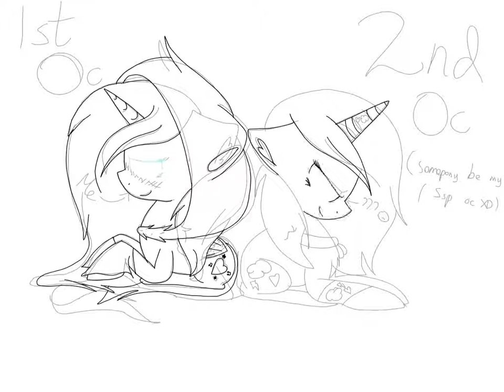My ocs (Read desc for origin story!)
A day where was a long tie, when Luna banished to the moon
I was a cute baby! My parents gave me a cute kitty bear cap to make me look cuter!
I had a ..Elder sister. She told my mom to name me...Kitty shy (XD) And me nickname as flutter rose CUZ she thought I was a rose to her! My elder sister (Right pony) Was named Cutey dash Nick name was beary Rainbow! ❤️ Which was kinda cute XD
The time when I was just...15 When the elements made Luna come back
Now it's a sad part my sis was a part of the elements of harmony
I...was kinda...Annoyed my dream was to be the element of Kindness,Well FLUTTERSHY took that part...😑 Tried to be loyal,Oh right rainbow dash! 😐 Tried to be funny,Oh pinkie pie the pie of laughs right...😒 Elememt of genorousity! Rarity. Right...UH. Fashion pony?😠 Elememt of honesty...?! NO WAY UH HUH 😤 Elememt of Magic!!! 😆 Oh right Twi got the books on her hooves 😡 Then here is element of happiness my elder sister I wanted to be the element of cuteness (XD) CUZ That was the last Elememt remaining! My sis Told to TwI to let me be the eoc (Element of cuteness) But she disagreed She said she will give me Studies to be the eoc but If I fail I can not get a chance ever,My sis dealed and I was scared..Even thought I was born with a horn and 2 wings I hid my horn so twi and the other (Not my elder sis she knows I'm an ALICORN) Will think I'm a PEGASISTER So yeah,Twi teached teached teached and I got A+,A+,A+ So I got into it...The last study to become a eoc Using magic...Ugh that was so embarrassing! Twi told use your magic of cuteness! (XD) I..I...don't know" I said..Sje said "Think of yourself defeating chrysalis Think!" I tried and tried until my hair stopped covering my horn when I did the spell twi was shocked the others where shocked..Well rarity..She fainted XD My elder sister closed her eyes blushing of embarrassment Amd twi said. You. Scared scared scared I was SCARED "WIN!!" Said twi,My elder sister kissed my lips. So. I..UH O//O KISSED BACK Rarity fainted again...XD AMD now I'm the Elememt of cuteness (I'm in love with my sis XD SO WIERD) My sis hugged me hardly and I hugged her too hardly NO LIKE HARD HARD XD
THE END
Ps:SOMEPONY be Cutey dash ;( PWEASE